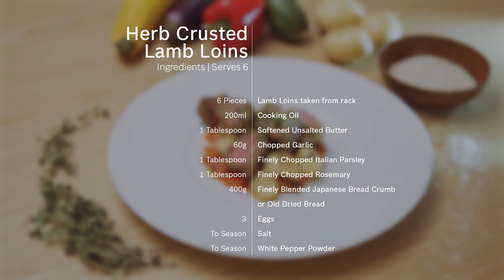Herb Crusted Lamb Loin with Ratatouille Recipe - Cooking with Bosch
Add some sizzle to your protein intake with this nifty herb crusted lamb loin dish. Perfectly paired sides included!

Herb Crusted Lamb Loin
• 6 pieces lamb loin taken from rack
• 200ml cooking oil
• 60g chopped garlic
• 400g finely blended Japanese bread crumb or old dried bread
• 1 tbl soften unsalted butter
• 1 tbl finely chopped Italian parsley
• 1 tbl finely chopped rosemary
• 3 eggs - beaten
• Salt, to season
• White pepper powder, to season

- Garnish
• 10g sea salt crystal
• 10g fresh ground black pepper

Ratatouille
• 100ml cooking oil
• 200g Green Zucchini – cut into roughly 2cm cubes.
• 200g Yellow Zucchini – cut into roughly 2cm cubes.
• 200g eggplant – cut into roughly 2cm cubes.
• 50g Red Bell Peppers – cut into squares.
• 50g Green Bell Peppers – cut into squares.
• 1 tbl soften unsalted butter.
• 80g chopped garlic
• 50g chopped white onion
• 1 tbl finely chopped Italian Parsley
• ½ tbl finely chopped thyme
• 3 tbl tomato puree
• 500ml blended whole peeled tomatoes from can.
• 100ml chicken stock
• Salt, to season

- Garnish
• 10g sea salt crystal
• 10g fresh ground black pepper
• 20ml extra virgin olive oil

Herb Roasted Potato
• 600g boiled baby potatoes/new potatoes - cut into half.
• 1 tbl soften unsalted butter
• 60g chopped garlic
• ½ teaspoon finely chopped Italian Parsley.
• ½ teaspoon finely chopped Rosemary.
• Salt, to taste
• White pepper powder, to taste

- Garnish
• 5g sea salt crystal
• 5g fresh ground black pepper

Get your evergreen dose of lifestyle inspiration (recipes, articles, and tips)